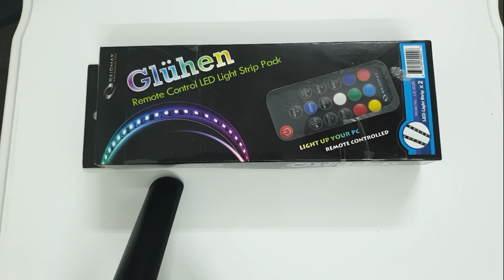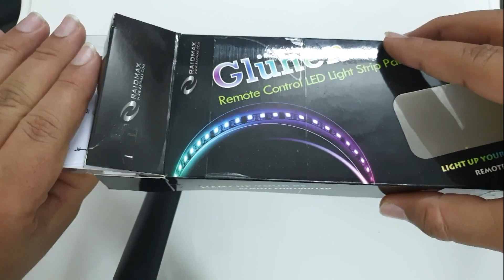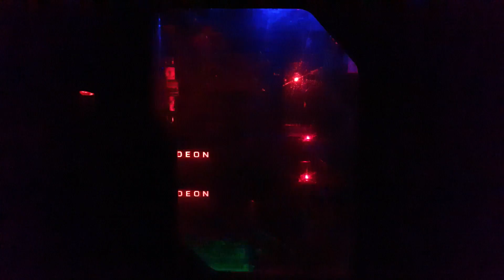نينجا يحول الكمبيوتر من قطع خرده الى حفلة RGB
rgb led!
rgb pc!
rgb fusion!
rgb keyboard!
rgb case!
rgb led strip!
rgb ram!
rgb fans!
rgb fan!
مبرد هوائي rgb!
نطاق rgb!
نظام rgb!
rgb ماهو!
مراوح rgb!
k95 rgb platinum مراجعة!
افضل مراوح rgb!
تركيب مراوح rgb!
ماوس باد rgb!
تحويل من rgb الى cmyk!
معنى rgb!
التحويل من rgb الى cmyk!
ليد rgb!
لمبات rgb!
لمبة rgb!
كيبورد rgb!
كيس rgb!
افضل كيس rgb!
ارخص كيس rgb!
كيبورد rgb رخيص!
كيف تركب rgb!
ضوء rgb!
rgb led شرح!
شريط rgb!
شرح rgb!
سماعات rgb!
سلك rgb!
رامات rgb!
افضل رامات rgb!
تركيب rgb!
تبريد هوائي rgb!
تجميعة pc rgb!
الفرق بين rgb و cmyk!
اندرويد باشا rgb!
برنامج rgb!
rgb الوان!
اضاءة rgb!
انوار rgb!
اضواء rgb!
rgb 0-255 or 16-235!
rgb#021!
ge63 raider rgb-010!
ge63 raider rgb-012!
ge73 raider rgb-012!
msi ge73 rgb-013 17.3!
ge63 raider rgb-010 review!
ge63 raider rgb-011!
spec 06 rgb!
spec 06 rgb build!
rgb 120mm fan!
rgb 12v led strip!
rgb 120mm case fan!
rgb 101!
rgb 102!
rgb 104!
rgb 105!
rgb 103!
rgb 1 hour!
rgb 106!
1 rgb header!
1 rgbw regiment!
playstation 1 rgb!
jonsbo nc-1 rgb!
jonsbo vf-1 rgb!
redragon s101 1 rgb!
rush par 1 rgbw!
playstation 1 rgb mod!
black shark 1 rgb!
playstation 1 rgb cable!
rgb 204!
rgb 204 lapendos!
rgb 206!
rgb 200 pro!
rgb 207!
rgb 210!
rgb 2080 ti!
rgb 202!
rgb 2019!
rgb 201!
2 rgb led arduino!
2 rgb fans!
ducky one 2 rgb!
anne pro 2 rgb!
razer phone 2 rgb!
m.2 rgb!
nzxt hue 2 rgb!
ducky mini 2 rgb!
jonsbo nc-2 rgb!
pouter 2 rgb!
rgb 350!
rgb 3 pin!
rgb 360!
rgb 3d printer!
rgb 301!
rgb 300!
rgb 360 deepcool!
rgb 302!
rgb 3528!
rgb 308!
3 rgb fan!
vortex race 3 rgb!
vortex poker 3 rgb!
silentiumpc fera 3 rgb!
race 3 rgb!
steelseries arctis 3 rgb!
devastator 3 rgb!
ryzen 3 rgb build!
vortexgear race 3 rgb!
ab350 gaming 3 rgb!
rajab 4!
rajab 4 ba kurdi!
rajab 4-رةجةب 4 كوردى!
rgb 4 pin connector!
rgb 4k!
rgb 44 key controller!
rgb 4 pin led!
rgb 400!
rgb 4n1k!
rgb 4 pin!
4 rgb led arduino!
4 rgb led!
4*4*4 rgb led cube!
sharkoon tg4 rgb!
dualshock 4 rgb!
black ops 4 rgb!
lesson 4 rgb led!
playstation 4 rgb!
ddr4 rgb!
4 pin rgb header!
rgb 5050!
rgb 5050 led strip!
rgb 5050 vs 3528!
rgb 5v!
rgb 5050 led strip connectors!
rgb 5v 12v!
rgb 5mm led!
rgb 5v vs 12v!
rgb 500!
rgb 5050 vs 2835!
masterbox pro 5 rgb!
masterbox lite 5 rgb!
arctis 5 rgb!
master lite 5 rgb!
ducky shine 5 rgb!
masterbox 5 rgb!
rgb 6500k 3000lm!
rgb 60 rocket!
rgb 60 keyboard!
rgb 6803!
rgb 60 mechanical keyboard!
rgb 65 keyboard!
rgb 60!
rgb 60 percent keyboard!
rgb 60 pcb!
rgb 6 cable!
6 rgb fans!
ducky shine 6 rgb!
corsair spec 6 rgb!
oneplus 6 rgb led!
spec 6 rgb!
6 pin rgb fan!
enermax tb rgb 6 pack!
rabbit not part 6!
6 pin rgb fan to motherboard!
6 pin rgb fan to 4 pin!
rgb 7 color gaming keyboard!
rgb 750w power supply!
rgb 7 segment display!
rgb 75 keyboard!
rgb 7-segment digit!
rbg 712!
rgb 7 seg!
rgb 7 segment!
rgb 7 colors!
rgb 709!
ducky shine 7 rgb!
steelseries arctis 7 rgb!
ryzen 7 rgb cooler!
imperion mech 7 rgb!
arctis 7 rgb lighting!
ryzen 7 rgb build!
amd ryzen 7 rgb!
x470 gaming 7 rgb!
shine 7 rgb!
radeon 7 rgb!
rgb 8 pin!
rgb 85!
rgb 8x8x8 led cube!
rgb 80 keyboard!
rgb 8 bit guy!
rgb 8 bit or 32 bit!
rgb 8gb ram!
rgb 8 bit vs ycbcr444 8 bit!
rgb 8bit 16bit 32bit!
rgb 8 vs 32!
8*8*8 rgb led cube!
falcon 8 rgb!
8 bit guy rgb!
8 pc rgb rock lights!
rabbit not part 8!
8 pin rgb!
8 bit rgb!
8 pin rgb cable!
rgb 92mm!
rgb 98!
rgb 99!
rgb 90!
corsair rgb 95 platinum!
chihiros rgb 90!
mx rgb 9!
hyperx fury rgb 960gb!
9005 rgb led!
92mm rgb fan!
note 9 rgb!
rabbit not part 9